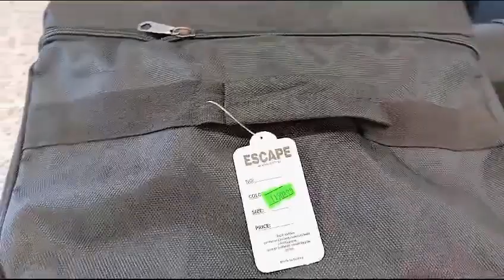جولة في سوق انقرة الشعبي في رمضان| لا يوجد اجواء رمضانية| 90% فاطرين | رمضان كريم وكل عام وانتم بخير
الغذاء هو أي مادة  يتم استهلاكها لتوفير الدعم الغذائي للكائن الحي. عادة ما يكون الطعام من أصل نباتي أو حيواني أو فطري، ويحتوي على العناصر الغذائية الأساسية، مثل الكربوهيدرات أو الدهون أو البروتينات أو الفيتامينات أو المعادن. يتم ابتلاع المادة من قبل كائن حي واستيعابها بواسطة خلايا الكائن الحي لتوفير الطاقة أو الحفاظ على الحياة أو تحفيز النمو. الأنواع المختلفة من الحيوانات لها سلوكيات تغذية مختلفة تلبي احتياجات عمليات الأيض الفريدة الخاصة بها، وغالبًا ما تتطور لملء مكانة بيئية معينة ضمن سياقات جغرافية محددة.

البشر النهمون قادرون على التكيف بدرجة كبيرة وقد تكيفوا للحصول على الغذاء في العديد من النظم البيئية المختلفة. تاريخياً، كان البشر يؤمنون الغذاء من خلال طريقتين رئيسيتين: الصيد والجمع والزراعة. مع زيادة التقنيات الزراعية، استقر البشر في أنماط الحياة الزراعية مع النظم الغذائية التي شكلتها الفرص الزراعية في جغرافيتهم. أدت الاختلافات الجغرافية والثقافية إلى إنشاء العديد من المأكولات وفنون الطهي، بما في ذلك مجموعة واسعة من المكونات والأعشاب والتوابل والتقنيات والأطباق. نظرًا لاختلاط الثقافات من خلال قوى مثل التجارة الدولية والعولمة، أصبحت المكونات متاحة على نطاق واسع خارج أصولها الجغرافية والثقافية، مما أدى إلى تبادل عالمي للتقاليد والممارسات الغذائية المختلفة

واليوم، فإن معظم الطاقة الغذائية التي يحتاجها سكان العالم الذين يتزايدون باستمرار تتيحها صناعة الأغذية الصناعية، التي تنتج الأغذية بزراعة مكثفة وتوزعها من خلال نظم معقدة لتجهيز الأغذية وتوزيع الأغذية. ويعتمد نظام الزراعة التقليدية هذا اعتماداً كبيراً على الوقود الأحفوري، وهو ما يعني أن النظام الغذائي والزراعي يشكل واحداً من المساهمين الرئيسيين في تغير المناخ، وهو النظام المسؤول عن ما يصل إلى 37% من إجمالي انبعاثات غازات الدفيئة. ويمثل التصدي لكثافة الكربون في النظام الغذائي ونفايات الأغذية تدابير هامة للتخفيف في الاستجابة العالمية لتغير المناخ.

النظام الغذائي له تأثيرات كبيرة على مجموعة واسعة من القضايا الاجتماعية والسياسية الأخرى بما في ذلك: الاستدامة، والتنوع البيولوجي، والاقتصاد، والنمو السكاني، وإمدادات المياه، والحصول على الغذاء. الحق في الغذاء هو حق من حقوق الإنسان مستمد من العهد الدولي الخاص بالحقوق الاقتصادية والاجتماعية والثقافية، الذي يقر "بالحق في مستوى معيشي لائق، بما في ذلك الغذاء الكافي"، وكذلك " الحق الأساسي في التمتع بالحرية". من الجوع ". وبسبب هذه الحقوق الأساسية، غالبًا ما يكون الأمن الغذائي أحد أنشطة السياسة الدولية ذات الأولوية ؛ على سبيل المثال، الهدف 2 من أهداف التنمية المستدامة "القضاء على الجوع" هو القضاء على الجوع بحلول عام 2030. تتم مراقبة سلامة الغذاء والأمن الغذائي من قبل الوكالات الدولية مثل الرابطة الدولية لحماية الأغذية، ومعهد الموارد العالمية، وبرنامج الأغذية العالمي، ومنظمة الأغذية والزراعة، والمجلس الدولي لمعلومات الأغذية، وغالبًا ما تخضع للتنظيمات الوطنية من قبل المؤسسات، مثل الغذاء وإدارة الأدوية في الولايات المتحدة.
                                                                                                                                                                                                              الطعام الصحي يُعرَف الأكل الصحيّ بأنّه تناول مجموعةٍ متنوّعةٍ من الأطعمة التي توفّر العناصر الغذائيّة التي يحتاجها الجسم للحفاظ على صحّته، وتعزيز شعوره بالراحة، وتزويده بالطاقة؛ وتشمل هذه العناصر الغذائية: البروتينات، والكربوهيدرات، والدهون، بالإضافة إلى الماء، والفيتامينات، والمعادن.[١] ويساعد تناولُ مجموعةٍ متنوعةٍ من الأطعمة من المجموعات الغذائية الخمس الرئيسيّة على تزويد الجسم بالعناصر الغذائية المختلفة، وإضافة نكهاتٍ وقوامٍ إلى الأطعمة، ومن الجدير بالذكر أنّ العديد من الأطعمة الموجودة في النظام الغذائي المُعتاد لا تُشكّل جزءاً من المجموعات الخمس الرئيسية، وعادةً ما يُشار إليها بالأطعمة غير المرغوب فيها، والتي لا ينبغي تضمينها بكثرةٍ في النظام الغذائي الصحيّ، وعلى الرغم من احتواء الدهون والزيوت على كمياتٍ عاليةٍ من السعرات الحرارية؛ إلّا أنّها تُعدّ ضروريةً ولكن بكمياتٍ صغيرة.[٢] كما تجدر الإشارة إلى أنّ التمتُّع بصحةٍ جيّدةٍ لا يقتصر على اتّباع نظامٍ غذائيٍّ صحيٍّ فحسب؛ بل هو إجراء تغييراتٍ على نمط الحياة، حيث يُنصح بالجمع ما بين خيارات الأكل الصحيّ وممارسة التمارين الرياضية بانتظام.[٣] مكونات الطعام الصحي كما ذُكر سابقاً فإنّ النظام الغذائي المتوازن يحتوي على أطعمةٍ تتألف من جميع المجموعات الغذائية الرئيسية بالكميات المناسبة،[٤] وتشمل هذه المجموعات الغذائية ما يأتي: الخضار والفواكه